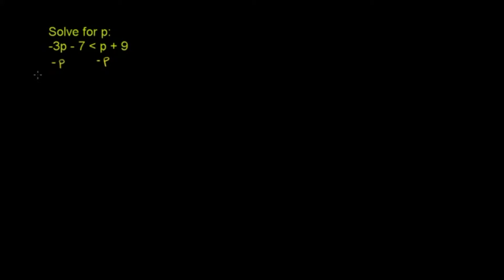Multi-Step Inequalities 3